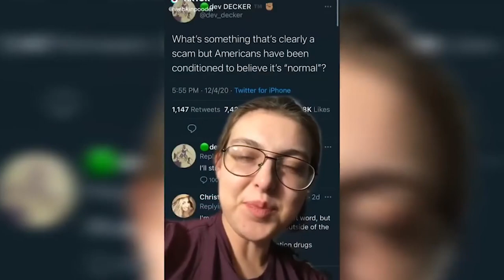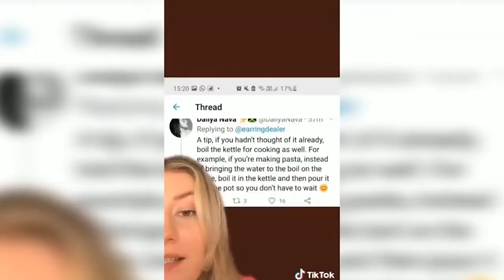What’s Clearly A Scam But Americans Have Been Conditioned To Believe It’s Normal? | Part 2 | TikTok